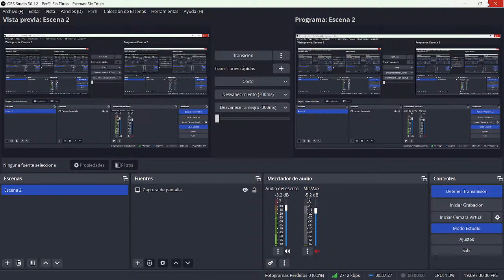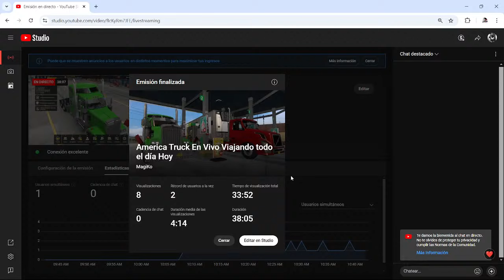America Truck En Vivo Viajando todo el día Hoy